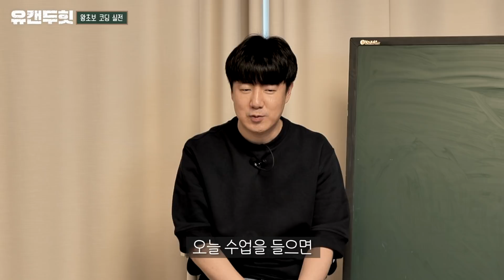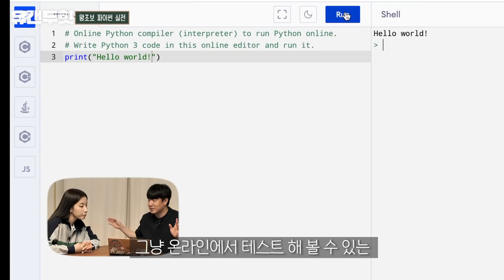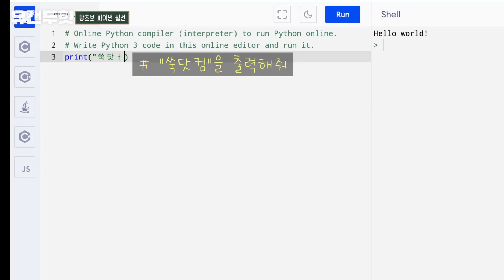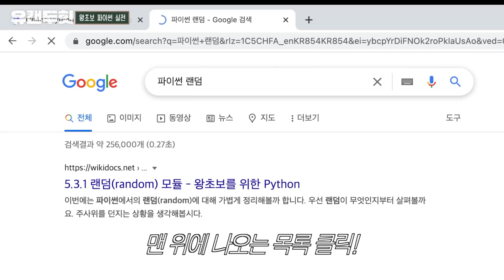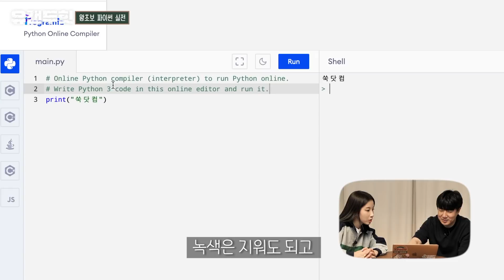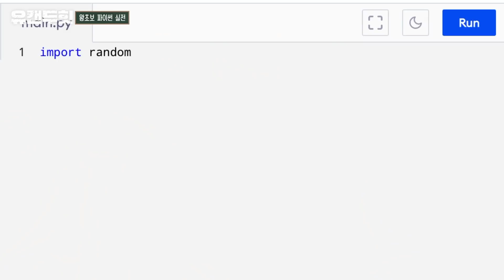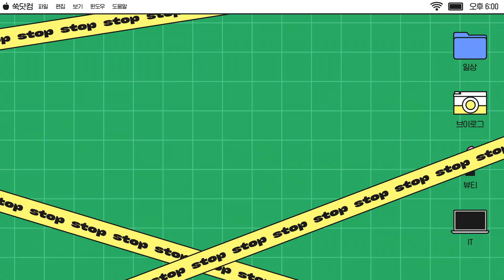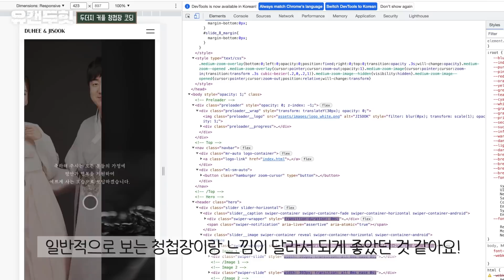코딩 대세 파이썬 입문 10분 컷! 👩‍💻개발자 남편에게 배우는 코딩 꿀팁! 🎵(이두희,지숙,코딩배우기)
왕초보 코딩 이론편에 이어 두힛쌤이 실전편으로 돌아왔습니다!😆
파이썬을 이용한 점메추, 저메추 코딩 수업이 있을 예정이니 지숙이랑 함께 배워요!!💚

00:00 왕초보 코딩 실전 시작!!
00:11 쑥이 오프닝💚
00:26 이두희쌤 등장!
01:11 파이썬 코딩입문하기
04:12 파이썬으로 지숙이랑 함께 코딩해봐요😉
07:50 백엔드와 프론트엔드
08:50 두더지커플의 직접 코딩한 모바일 청첩장!